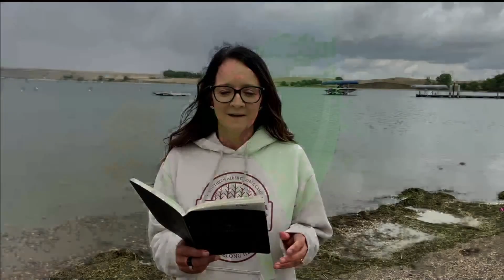August 22, 2021 | Mark 4:1-20 | Kimbal Martens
College Drive Community Church online service.

All songs sung and performed are used under the CCLI License 28672 and are credited during the service. They are not being used for monetization on this channel